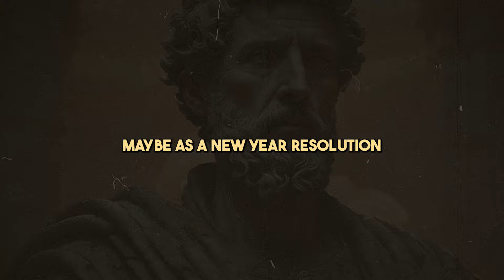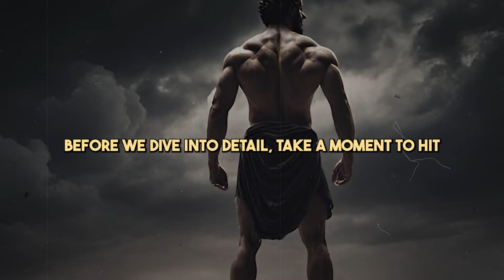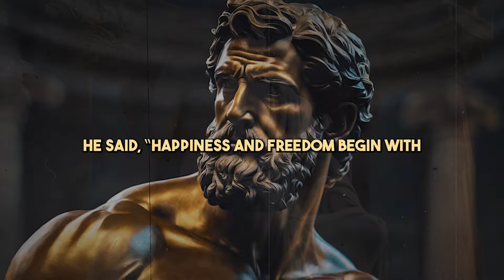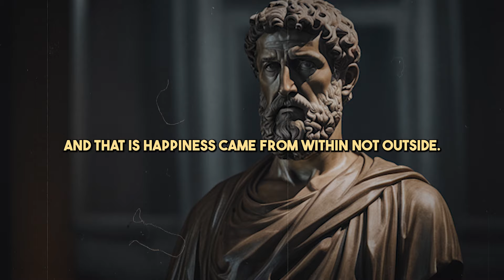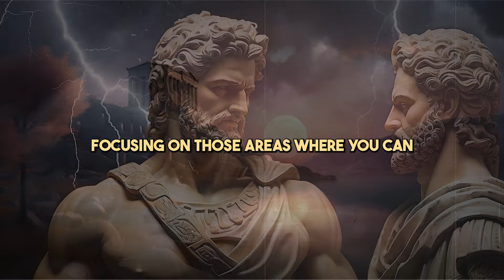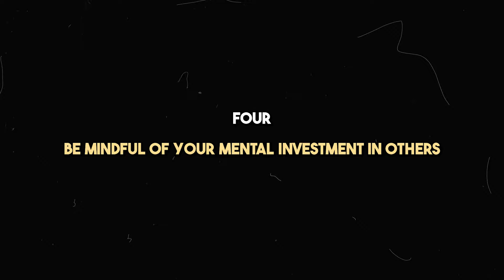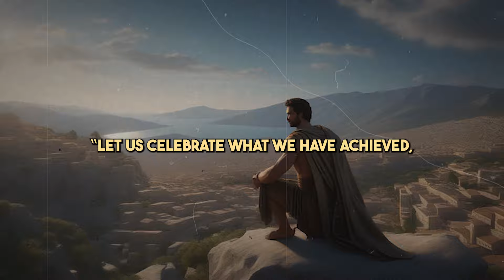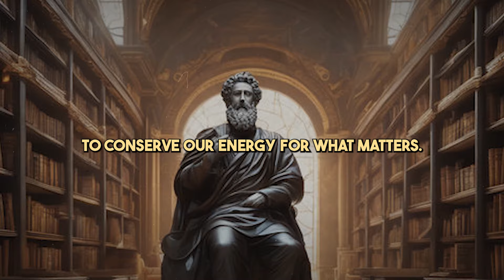Sigma Males Secretly Doing THIS In 2024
[Free Guide]